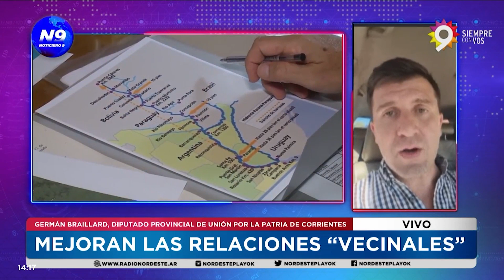MEJORAN LAS RELACIONES “VECINALES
PARAGUAY CEDIÓ, ACEPTÓ EL COBRO DE PEAJE Y ARGENTINA SUSPENDE LAS INTERDICCIONES
El  Ministro de Transporte de la Nación, Diego Giuliano, informó que "Paraguay aceptó discutir la tarifa en el tramo Santa Fe-Confluencia de la vía troncal de navegación. Al aceptarlo, el gobierno argentino suspende las interdicciones de embarcaciones que adeudan el peaje por 60 días, pero el peaje al valor actual se seguirá cobrando”.
NOTA // VIDEOLLAMADA: GERMÁN BRAILLARD, DIPUTADO PROVINCIAL.